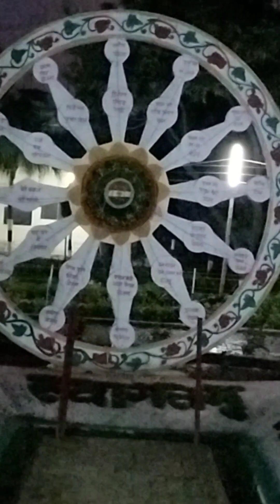Aligarh Numaaish Me bahut kuch aisa dekha jo pahle nahi dekha